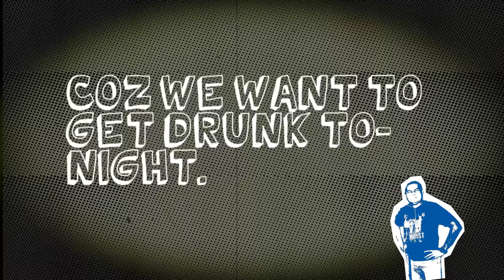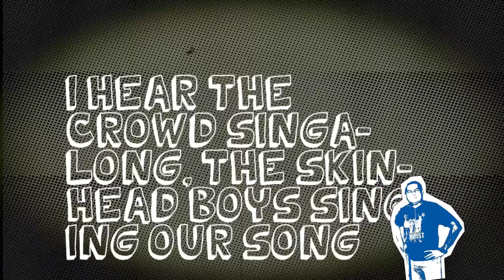the hobbies - i want a beer lyrics video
the hobbies   - i want a beer lyrics video from still running wild e.p available soon on cassette

 i want a beer lyrics

Now ten o'clock sharp in the sky, I am going out with my best friend.
We're looking for a bottle full of beer coz we want to get dr*nk tonight.

The bar in the corner seem so good,let's go my friend let's move our feet, I hear the crowd singalong, the skinhead boys singing our song.

 i want a beer yeah I just want beer coz tonight I want to get dr*nk 2x.